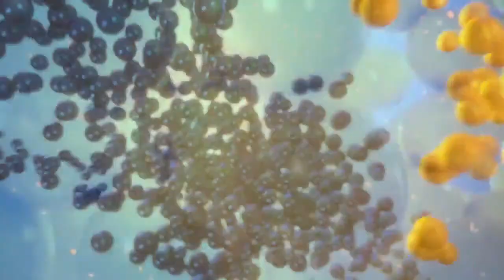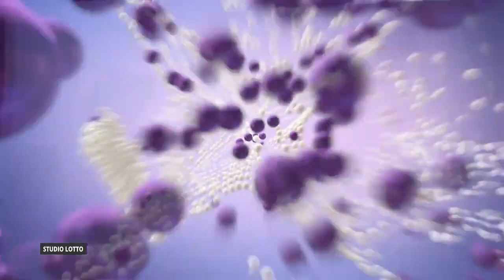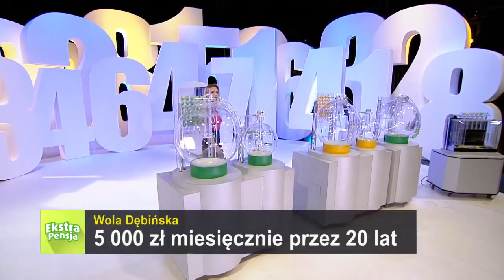Losowanie gier lotto z 3 czerwca 2022 godz. 21:50 // Wyniki Lotto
WYNIKI LOSOWAŃ Z DNIA: 3 czerwca 2022, PIĄTEK

POLECAMY również inne nasze poradniki:
[1] PiRAMiDKA - najprostszy system typowania liczb Multi Multi